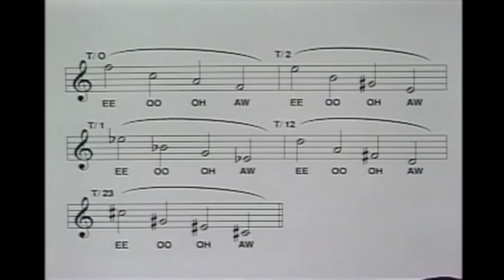playing the horn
why not just play a conch